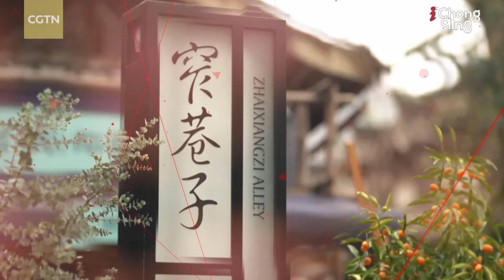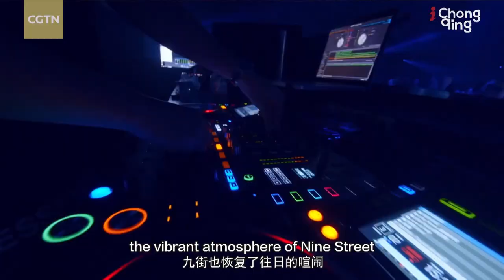Hot pot for foodies, ninth street for nightlife in Chongqing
James from the UK takes you on a journey to the popular hot pot and street food area in southwest China's Chongqing Municipality, as well as the trendy night life and entertainment on ninth street packed with bars, restaurants, and karaoke clubs. This episode shows you the unique food and nightlife of Chongqing.